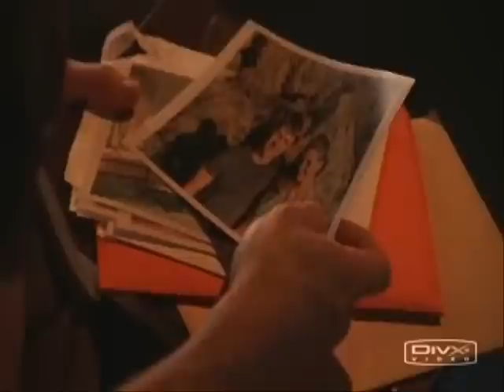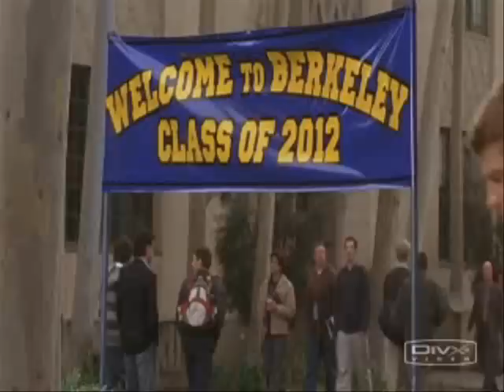Ryan's Story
A video I made to tell Ryan Atwood's story... my favorite character from my favorite TV Show, "The OC."   I will miss watching Ben McKenzie's amazing performance as Ryan Atwood.